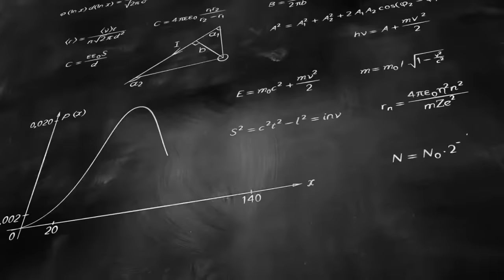TOY STORY 5 Everything You Need To Know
Toy Story 5 was announced with Buzz and Woody returning for their next chapter in the Pixar franchise.